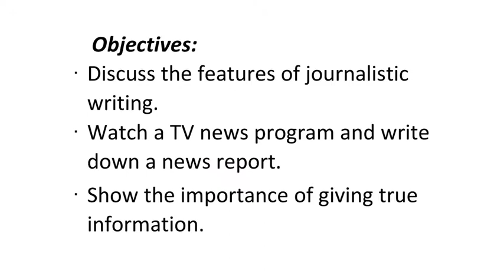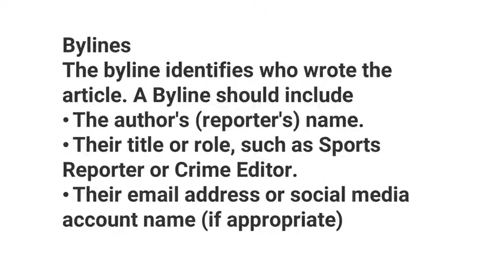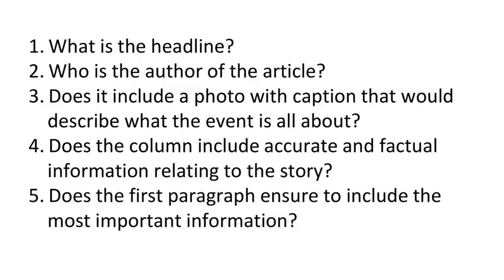2022 Week 2 Features of Journalistic Writing English 4